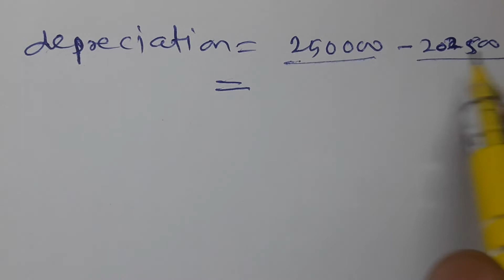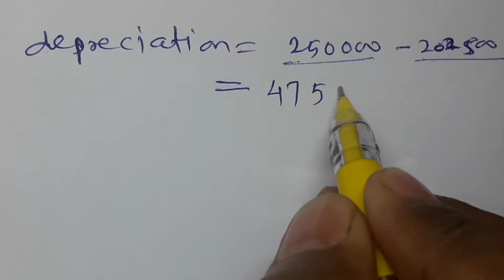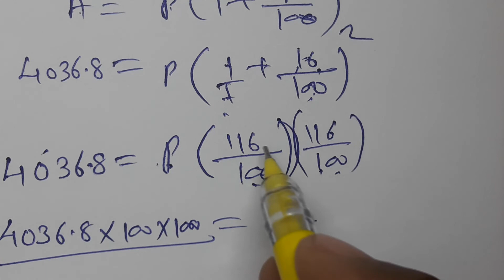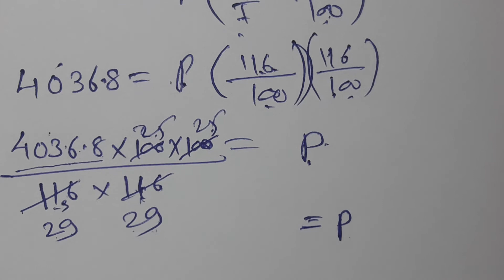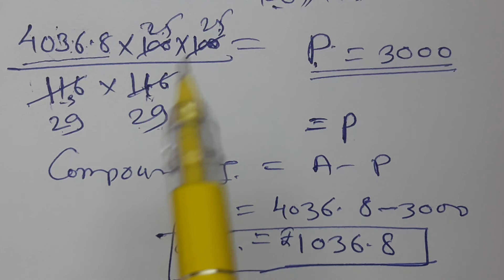//103//Compound Interest, Class 8th Mathematics, Chapter 14, Practice set 14.2 part 2 MH State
Compound Interest, Class 8th Mathematics, Chapter 14, Practice set 14.2 part 2 MH State, rate of depression example solved, Amount, Principal, rate of interest, To find compound interest using formula, Compound interest formula